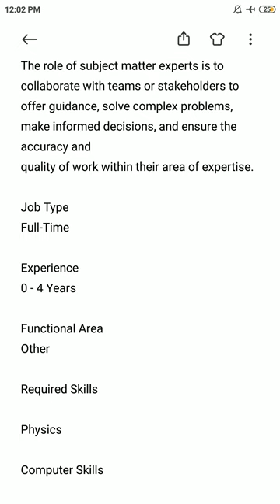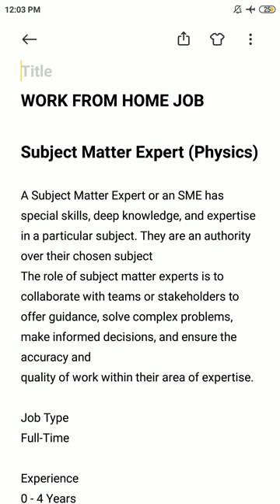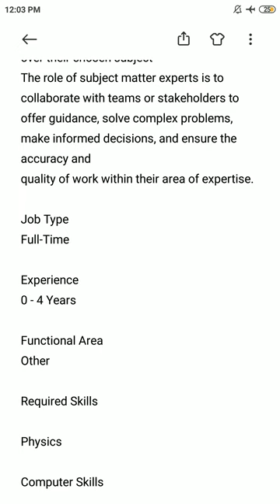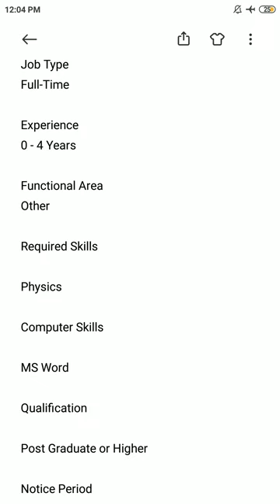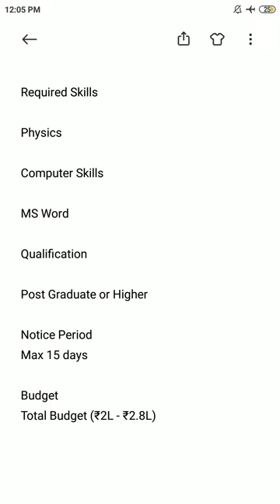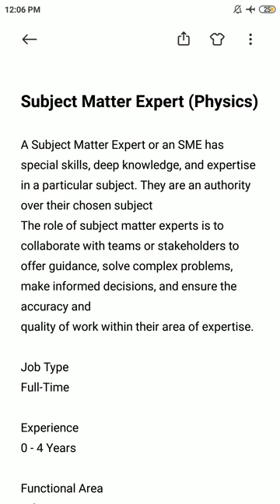WORK FROM HOME JOB (SME -PHYSICS)